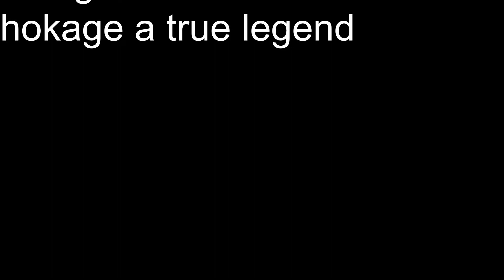me trying to make a funny vid but failing pt2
happy new years hope you have a great day